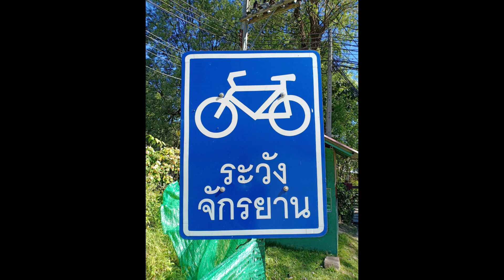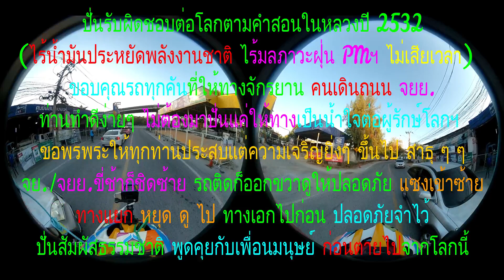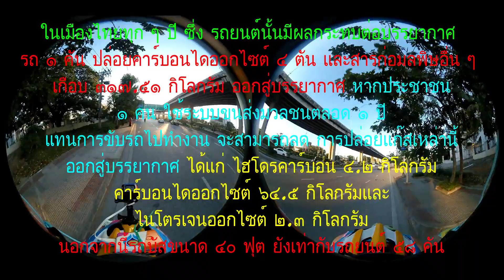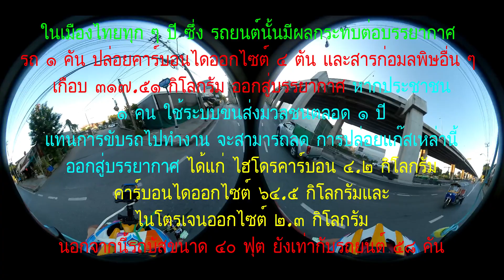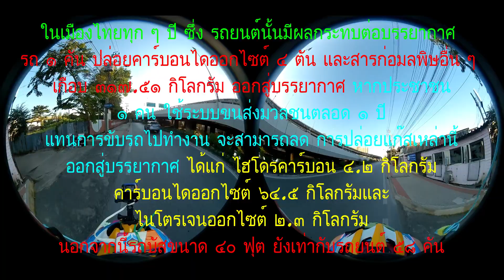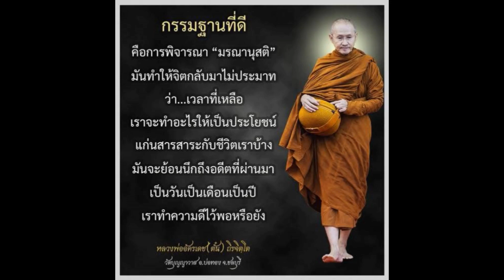19ปั่นรับผิดชอบโลกตามคำสอนฯ รถทุกคันที่ให้ทางจย.เป็นตย.คนดีในสังคมขอพรพระให้เจริญๆ ตย.จงมรณานุสติไว้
"เราจึงต้องมีความรับผิดชอบในโลกมากขึ้น"
ตามคำสอนในหลวงปี 2532
 (34 ปีผ่านไป) "รักท่านด้วยการลงมือทำ" หยิบเงินมาเห็นรูปท่านจงคิดว่าวันนี้เราจะทำอะไรให้กับประเทศชาติ ขอพระบารท่านมีคุ้มครองให้หน่วยงานของท่าน,
บุคคลากร จงประสบแต่ความเจริญยิ่ง ๆ ขึ้นไป
สาธุ สาธุ สาธุ ในความดีของทุกท่านฯ

ลดโลกร้อน จอดรถไว้บ้าน "ขี่จักรยาน
ออกกำลังกาย ประหยัดพลังงาน ไร้มลภาวะฯ
สัมผัสธรรมชาติ เพื่อสิ่งแวดล้อมที่ดีกว่าวันนี้
" ขอบพระคุณรถทุกคันที่ให้ทางจักรยาน ขอให้เจริญ ๆ สาธุ ๆ

ในเมืองไทยทุก ๆ ปี ซึ่ง รถยนต์นั้นมีผลกระทบต่อบรรยากาศ
รถ ๑ คัน ปล่อยคาร์บอนไดออกไซต์ ๔ ตัน และสารก่อมลพิษอื่น ๆ
เกือบ ๓๑๗.๕๑ กิโลกรัม ออกสู่บรรยากาศ หากประชาชน
๑ คน ใช้ระบบขนส่งมวลชนตลอด ๑ ปี
แทนการขับรถไปทำงาน จะสามารถลด การปล่อยแก๊สเหล่านี้
ออกสู่บรรยากาศ ได้แก่ ไฮโดรคาร์บอน ๔.๒ กิโลกรัม
คาร์บอนไดออกไซต์ ๖๔.๕ กิโลกรัมและ
ไนโตรเจนออกไซต์ ๒.๓ กิโลกรัม
นอกจากนี้รถบัสขนาด ๔๐ ฟุต ยังเท่ากับรถยนต์ ๕๘ คัน

ปั่นรับผิดชอบต่อโลกตามคำสอนในหลวงปี 2532
(ไร้น้ำมันประหยัดพลังงานชาติ ไร้มลภาวะฝุ่น PMฯ ไม่เสียเวลา)
ขอบคุณรถทุกคันที่ให้ทางจักรยาน คนเดินถนน จยย.
ท่านทำดีง่ายๆ ไม่ต้องมาปั่นแค่ให้ทางเป็นน้ำใจต่อผู้รักษ์โลกฯ
ขอพรพระให้ทุกท่านประสบแต่ความเจริญยิ่งๆ ขึ้นไป สาธุ ๆ ๆ
จย./จยย.ขี่ช้าก็ชิดซ้าย รถติดก็ออกขวาดูให้ปลอดภัย แซงเข้าซ้าย
ทางแยก หยุด ดู ไป ทางเอกไปก่อน ปลอดภัยจำไว้
ปั่นสัมผัสธรรมชาติ พูดคุยกับเพื่อนมนุษย์ ก่อนตายไปจากโลกนี้

บันทึกฝากไว้ก่อนตายให้เป็นประวัติศาสตร์เผื่อคนรุ่นหลังได้มาชม อดีตที่ได้เกิดมาเป็นสัตว์มนุษย์ชมโลกไม่เกิน 2 หมื่นวันหรือไม่ถึง พรุ่งนี้ใช่จะมีจริง ขอบคุณท่านที่มาชมและติดตามทุก ๆ ท่านแม้ไม่รู้จักกัน กราบงามๆ